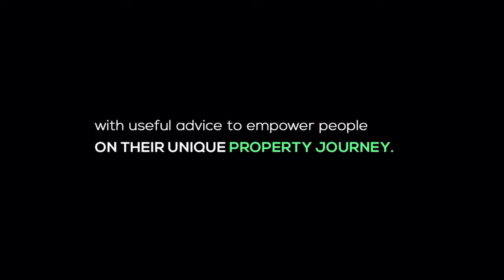Why We Cant Afford To Ignore Food Insecurity In Africa | EP 133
Why We Cant Afford To Ignore Food Insecurity In Africa | 133

In this video, we take a light hearted look at the food security crisis in Africa and ask the question – can we afford to ignore it?

We explore some of the reasons why this issue is so important, from the impact on economic growth to the devastating effects on human health. We also discuss some of the potential solutions and ask for your help in spreading the word about this critical issue.

Joining us is Olerile Lekgetho, a professional auditor currently running a successful livestock farm in the small village of Taung. Together with our host Mbali Nwoko, Olerile unpacks how we can save Africa from this seemingly inevitable possibility.